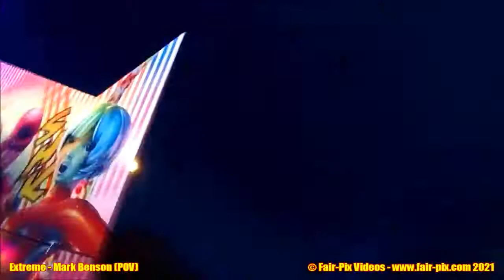Extreme - Mark Benson (POV) (October 2021)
I filmed a POV on this machine in Summer of 2020 and decided to film another to add to my quota of similar rides of its kind ridden in 2021. This was one of the first Remix II (or 4-arm Extremes) to be built.